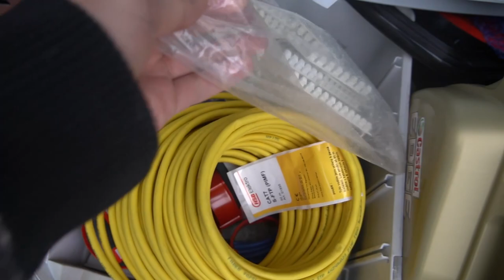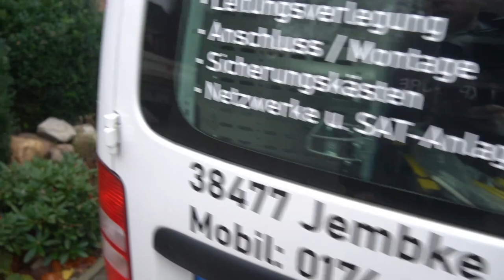Altbau-Vlog 1963 Teil 14 (ElektroM)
In dem Video wurde gestrichen und die ersten Schalter- und Steckdosenabdeckungen angebracht.

Meine Amazon-Wunschliste:

Mein Vorteil: Provision vom betreffenden Online-Shop oder Anbieter.

5 Sicherheitsregeln: Freischalten, Gegen Wiedereinschalten Sichern, Spannungfreiheit feststellen, Erden und kurzschlißen, Benachbarte unter Spannung stehende Teile abdecken oder abschranken